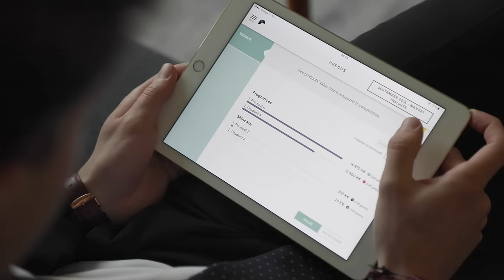Toucan Toco et l'excellence opérationnelle | Dashboard actionnable à destination des métiers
Réduisez vos coûts IT d'au moins 27 % grâce à notre offre spéciale COVID19

Nous rendons la donnée actionnable grâce à des outils performants tels que :

• la configuration de la data
• l'export de documents PDF ou CSV
• le tchat collaboratif
• les points d'action dynamiques

Toucan Toco vous aide à prendre des décisions.

Découvrez nous :)

Notre mission : faire acte de pédagogie pour transformer des données brutes complexes en des Dataviz et des Histoires interactives. Nous créons une catégorie logicielle : le Data StoryTelling.

Nos utilisateurs : Les métiers des directions Marketing, Production, Financières, Ressources Humaines ou Commerciales de grandes organisations.

Les Small Apps de Toucan sont mobiles, simples à utiliser, faciles à mettre en place, intégrées dans les SI existants et au service de l'excellence opérationnelle des métiers RH, Marketing, Financière, Commerciaux et Directions Générales.

Rejoins notre équipe !

Si tu cherches un environnement de travail performant, simple et sain, -

Au programme :

• Une culture forte et bienveillante
• Valeurs définies ensemble dont "each one teach one". On est tous tour à tour apprenant et enseignant.
• Un produit logiciel excitant à créer, installer, marketer ou vendre
• Une organisation en très forte croissance, où tu grandiras vite

Les 5 piliers de Toucan

Mobile : les small apps Toucan Toco sont accessibles sur téléphone, tablette et tous les navigateurs, avec une unique configuration

Facile à mettre en place: Le travail en méthode agile chez Toucan Toco fait partie de l’ADN de l’entreprise. Cette méthodologie de travail issue de la méthodologie SCRUM, nous permet de travailler en itérations. Ainsi un projet peut être industrialisé et produit en 3 mois.

UX exceptionnelle et simple : Le soin et la préoccupation de l’expérience utilisateur finale est au coeur de la stratégie de Toucan Toco. Nous racontons des histoires à partir des données pour donner du sens à la lecture de l’utilisateur, en fonction de son métier et son niveau hiérarchique.

Intégrés dans vos SI: Nos connecteurs agrègent les données venant des différents SI et bases de données sur une application de data storytelling. Nous savons connecter des fichiers plats (Excel, Csv, .) et des environnements IT (BO, Qlik, SAP, …). Par ailleurs Toucan Toco assure une sécurité de la donnée totale : SaaS sécurisé (cloud), en hybride ou on-premise.

Au service de l'excellence opérationnelle : véritable élément différenciant, Toucan Toco offre dans le logiciel même des outils collaboratifs, du type chat, recommandation, message… Ainsi que des possibilités d’exports, de téléchargement PDF, ou encore de glossaire.